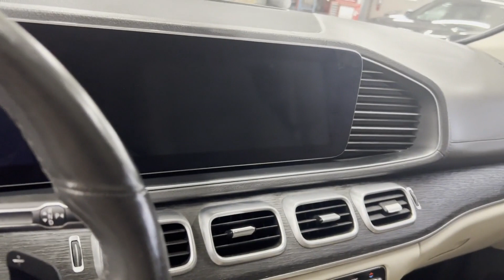Used 2020 Mercedes-Benz GLS GLS 450 Englewood, Teaneck, Fort Lee, Palisades Park, Ridgefield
2020 Mercedes-Benz GLS GLS 450 4JGFF5KE0LA196028 Video

This 2020 Mercedes-Benz GLS GLS 450 4JGFF5KE0LA196028 is full of phenomenal features such as: